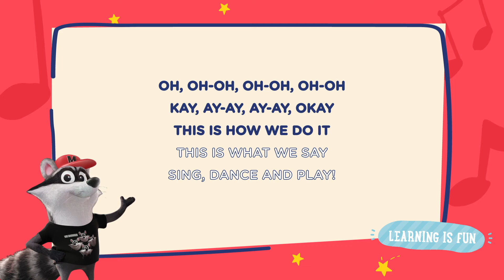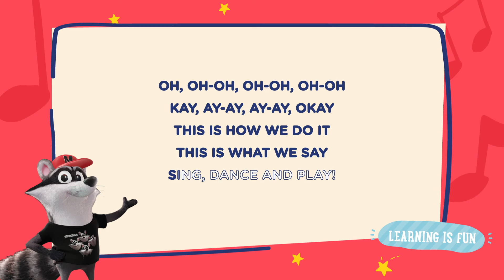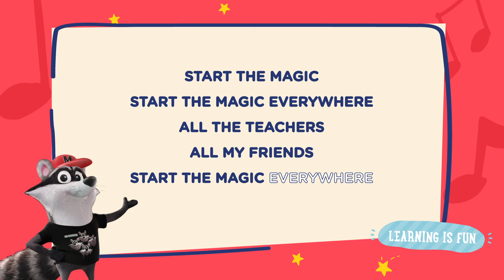KARAOKE START THE MAGIC EVERYWHERE